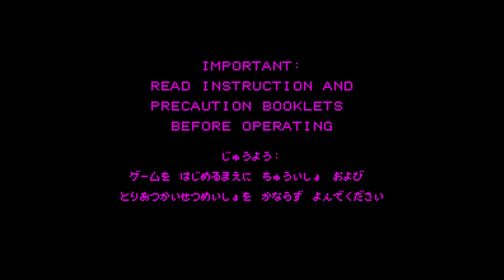Mario's Tennis - Virtual Boy - Intro & Title Screen